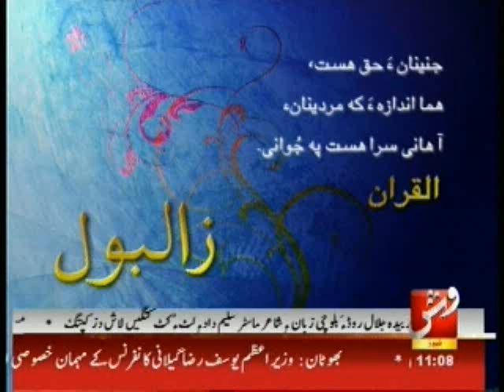Zalbol ( VSH NEWS ) With Mahlaqa Baloch , Geust Zenab Baloch Part 1 Of 3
Uploaded By Sarwar Baloch
VSH NEWS Sanghar